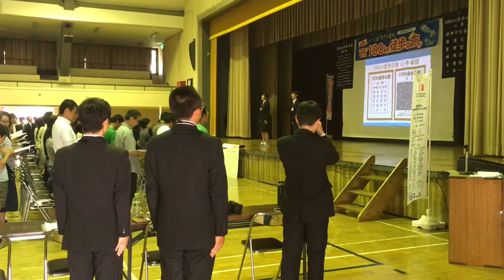寺子屋つばさ100km徒歩の旅保護者説明会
ことしで9年目となる8月7日から11日までの4泊5日で小学生が親元を離れて100kmを踏破する「寺子屋つばさ100km徒歩の旅」の保護者説明会が19日、三条市厚生福祉会館で開かれ、抽選で選ばれた100人の本人や家族が参加した。